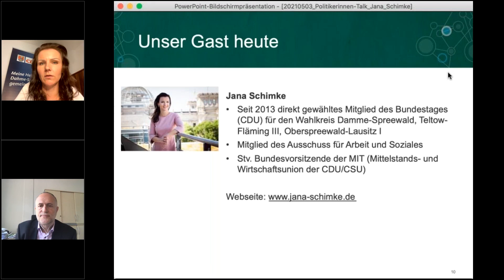Altersvorsorgepflicht für Selbstständige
Lange sah es danach aus, dass die Altersvorsorgepflicht für Selbstständige in der aktuellen Legislaturperiode eingeführt wird, doch dazu kam es nicht. Auf der Agenda dürfte sie dennoch auch nach der Bundestagswahl bleiben - aber sie dürfte im Lichte der Erfahrungen in der Coronapandemie neu bewertet werden. Wie sich Vertreter von CDU, FDP, Grüne und SPD die Ausgestaltung der Altersvorsorgepflicht für Selbstständige vorstellen, haben sie im VGSD-Polit-Talk verraten. Im Video erfährst du mehr darüber.

Interesse geweckt?

▶︎ Über uns
Der VGSD vertritt die Interessen von Gründern und Selbstständigen sowie kleinen Unternehmen mit weniger als zehn Mitarbeitern. Damit wollen wir Gründern und Selbstständigen eine unabhängige Stimme geben, die in Politik, Wirtschaft und Gesellschaft gehört und als kompetent wahrgenommen wird.

In unserem Youtube Kanal für Selbstständige und Gründer findest du wissenswerte Videos im Zusammenhang mit den Themenbereichen Politik, Wirtschaft und Recht. Wir informieren dich über die Anliegen unseres Verbandes der Selbstständigen und Gründer und geben dir einen Überblick über die wichtigsten Punkte. Du findest auf diesem Kanal Erklär- und Informationsvideos, Diskussionsfragen, Tipps und Tricks für deine Selbstständigkeit, sowie Expertenmeinungen zu unterschiedlichsten Thematiken.